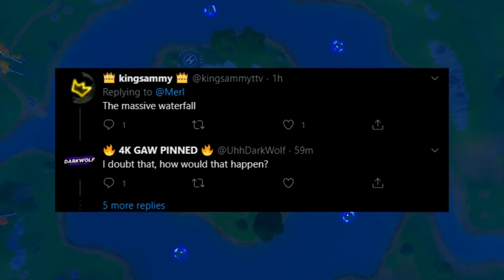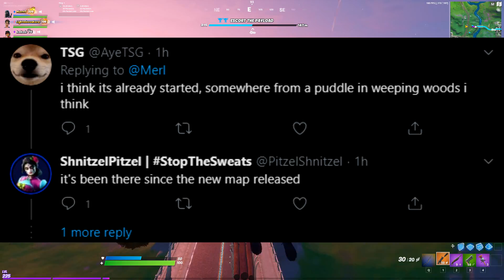Is a FLOODED MAP Coming to Fortnite Season 3?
Recently, with the Fortnite Season 3 Leaks Video I made, The Information we were told is beginning to come true... Everything is hinting towards a massively flooded map & more! Let's talk about it & Theorize!

*Links*